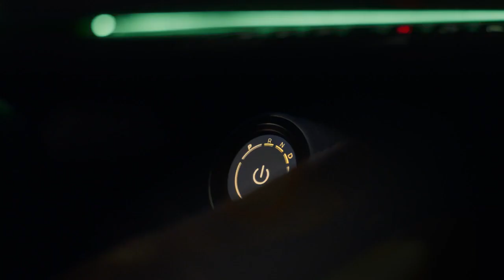Pininfarina & Wayne Enterprises "Capsule Collection".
In the shadow of Gotham City's skyline, the Wayne Enterprises 'Capsule Collection' emerges as a celebration of innovative technology and a sustainable future as we also mark Batman’s 85th anniversary.